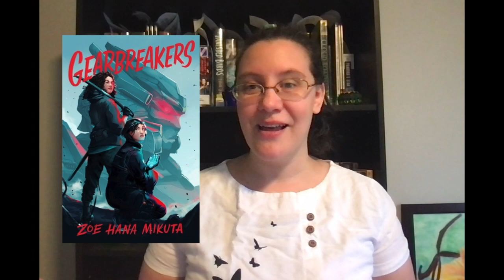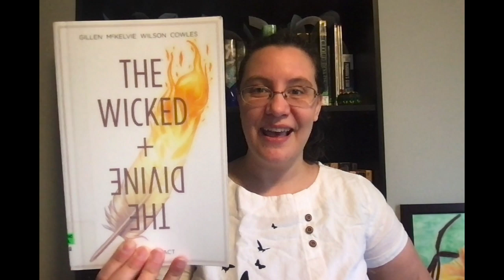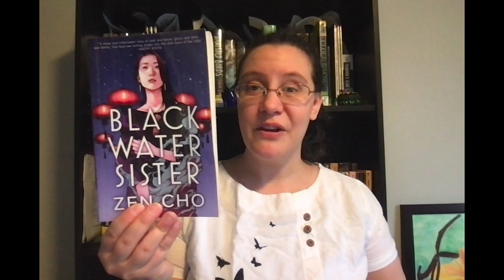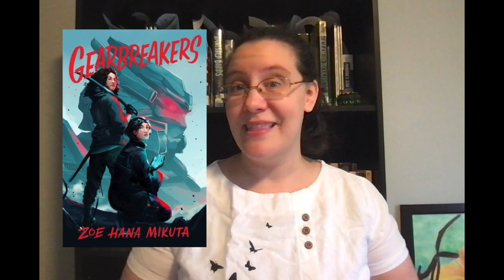July TBR | 2021 FuckAThon Readathon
This is my July TBR. The FuckAThon Readathon is hosted by Noria at Chronicles of Noria

00:00 Intro
00:19 Fuck Colonialism
01:05 Fuck the Gender Binary
01:45 Fuck with Polyamory
02:50 Fuck Land Borders
03:31 Fuck the Police
04:04 Fuck Highlander Misogny
04:28 Fuck Fatphobia
05:04 Fuck with Yourself
05:23 Group Book
06:11 Outro